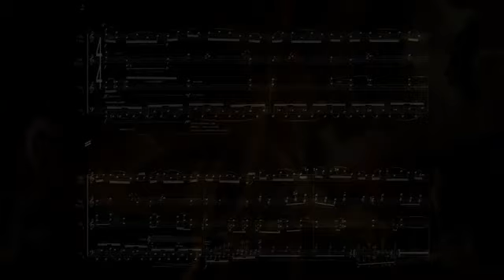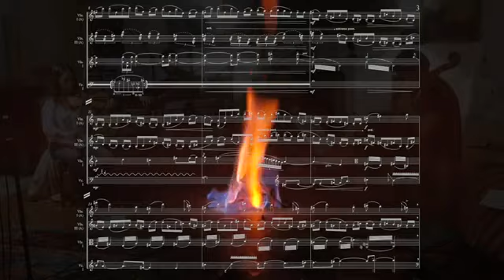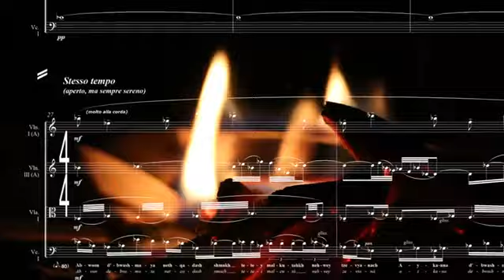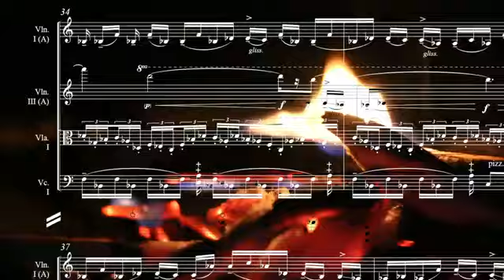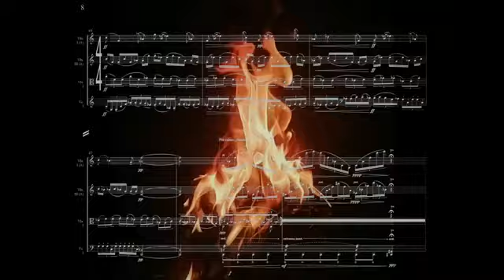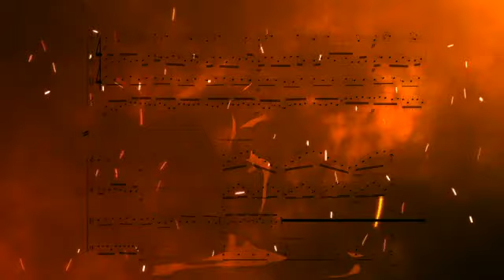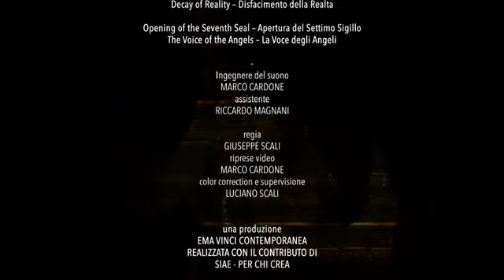Andrea Portera - Invocation (from "Chants after Apocalypse") for string Quartet- Indaco Quartet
Un bellissimo video che la Ema Vinci Records ha realizzato sulla prima parte di questo lungo lavoro.
Vi invito ad ascoltare la straordinaria lettura del Quartetto Indaco pensando ai complessi ruoli che i quattro esecutori hanno:
Eleonora Matsuno è l'Angelo trascendentale, che avvia il processo dell'Apocalisse, che l'umanità (San Giovanni/viola) non può capire (ma percepire si) nel suo linguaggio ultraterreno.
Jamiang Santi è l'Angelo Intercessore, la figura iconografica che fa da tramite tra il Primo (violino) Angelo e l'umanità. Da lui filtra la compassione e l'empatia.
Francesca Turcato è la voce dell'Uomo e dell'Evangelista Giovanni (che intonerà i sui canti sempre sul Si, la B o "bet", lettera che inizia la Bibbia in Ebraico indicandone la destinazione a tutti nella nostra semplicità e imperfezione (mentre i violini inizieranno con il La, A, Alef).
Cosimo Carovani è l'inconscio dell'unamità, dell'evangelista. Il violoncello è il luogo dove uomo e Angelo Trascendentale dialogano.
Questa è una piccola parte del racconto che spero possa essere trasmesso dal suono.